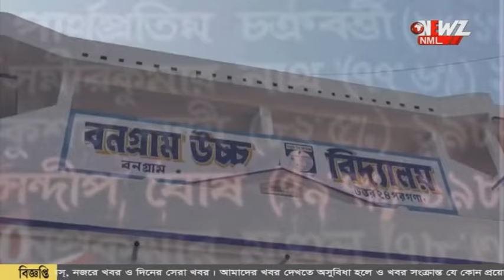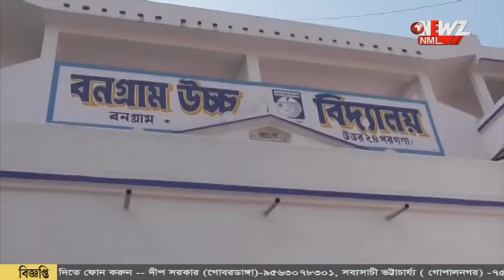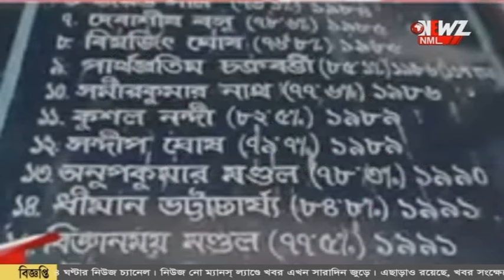বনগাঁ হাই স্কুলের মেধা তালিকা থেকে সন্দীপ ঘোষের নাম মুছে দেওয়ার দাবী।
বনগাঁ হাই স্কুলের মেধা তালিকা থেকে সন্দীপ ঘোষের নাম মুছে দেওয়ার দাবী। হাই স্কুলের এই প্রাক্তন ছাত্র নিয়ে উঠে এলো নানা প্রতিক্রিয়া।